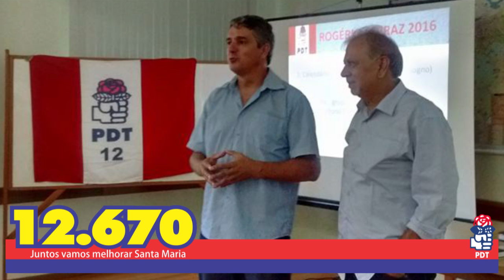Humilde Ferraz Fotos